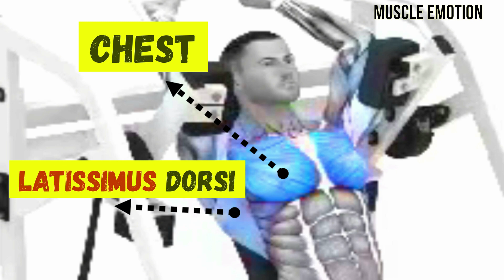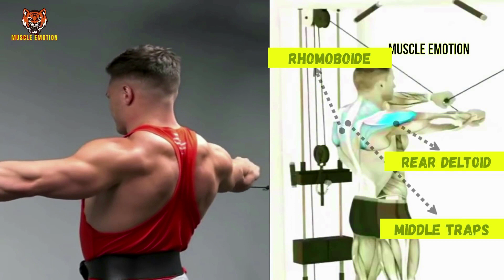20 BEST BACK EXERCISES TO GET BIGGER BACK FAST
20 BEST BACK EXERCISES TO GET BIGGER BACK FAST
6  BEST BACK EXERCISES TO GET BIGGER BACK FAST / MUSCULATION DOS RÉSULTAT RAPIDE

ATHLETE IN THIS VIDEO TO FOLLOW :
@Organic Twins​
@regangrimes @vansphysique @Moziah Pinder @Alex Bozinovski